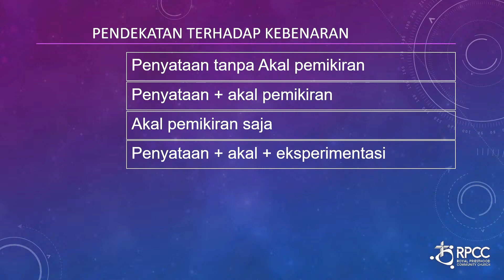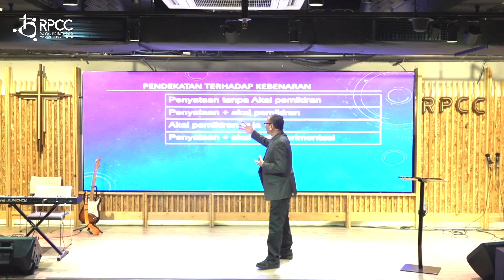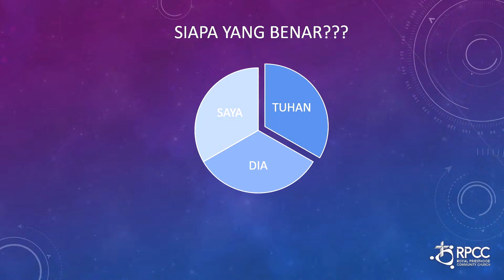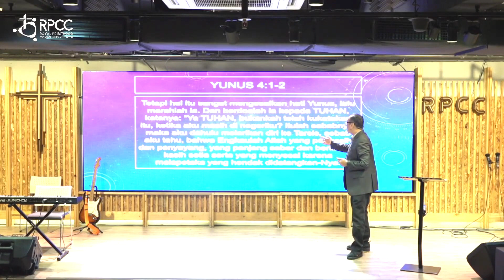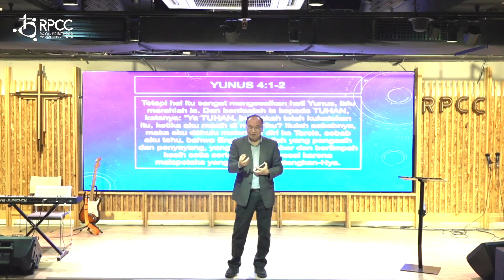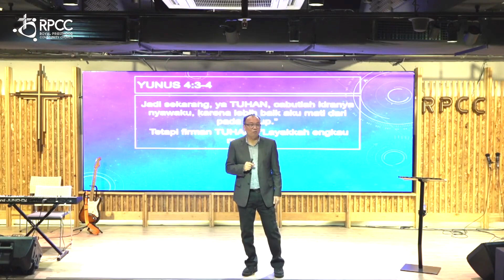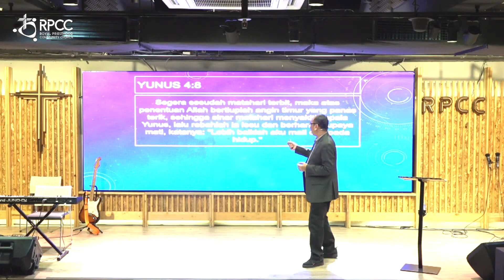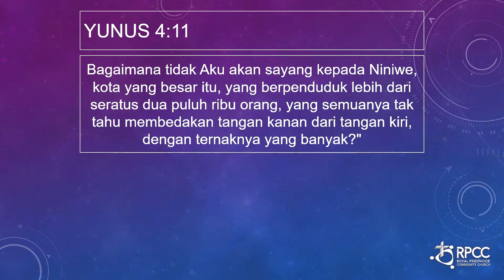Layakkah Engkau Marah - Pdt. Elim Simamora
- Follow instagram @rpcchurchmdn untuk informasi kegiatan gereja.